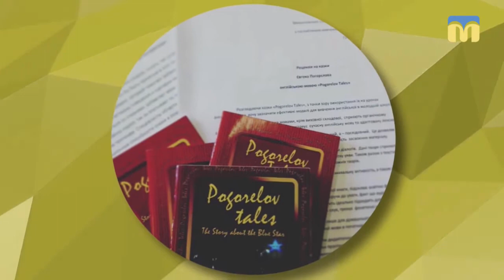15.03.2019. Новий день. Благодійна ярмарка напередодні дня святого Патріка відбудеться у Миколаєві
Організатор акції - казкар Євген Погорєлов - анонсував суботній благодійний ярмарок.
Захід відбудеться напередодні дня святого Патріка, він присвячений хлопцю на ім'я  Патрік, який потребує допомоги.
Колектив Погорєлова долучається до цієї події і буде продавати книги з авторським автографом казкаря. «Про благодійність обов’язково потрібно розповідати тільки заради того, щоб поширити інформацію», - розмірковує Євген.

Гість: Євген Погорєлов – казкар, організатор благодійної акції